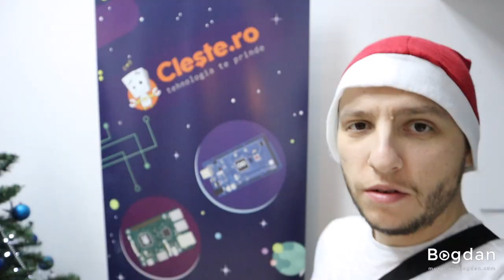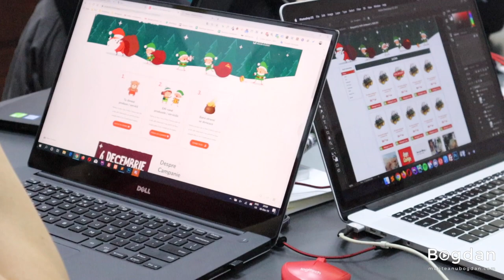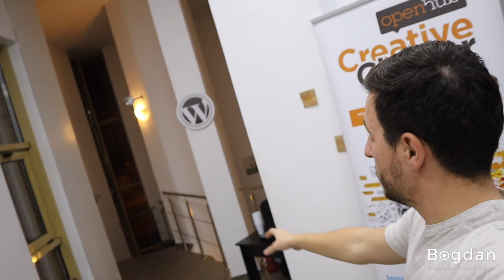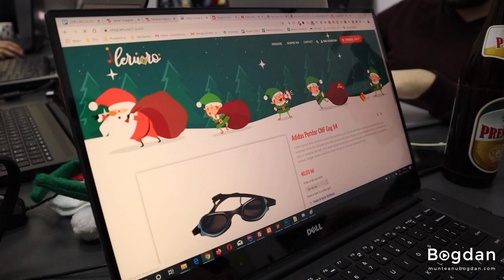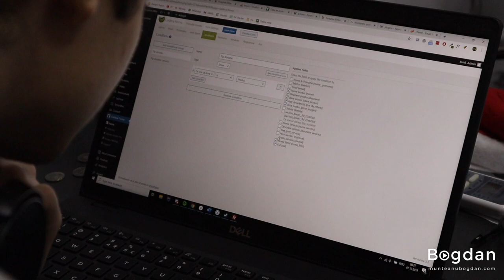Noaptea Elfilor - lansare leru.ro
O noapte magică în care zeci de voluntari s-au transformat în mici elfi și au făcut ce au știut mai bine ca proiectul Leru.ro să prindă viață. Mai mult detalii pe